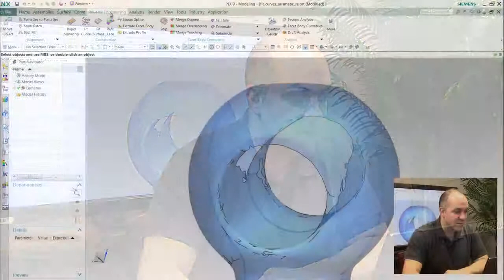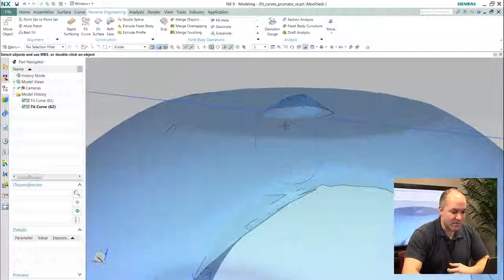NX Quick Tips - Fit Curves to Scanned Data by Siemens PLM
In NX, you can use the Fit Curves command to create a quadric curve or a spline by fitting it to Scanned Data. You can fit splines, lines, circles, and ellipses. The splines, circles and ellipses, can be open or closed.

This video from Siemens PLM show how to use the Fit Curves command.

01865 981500